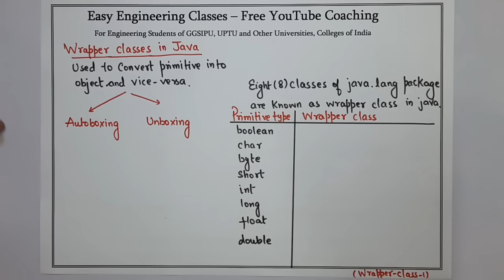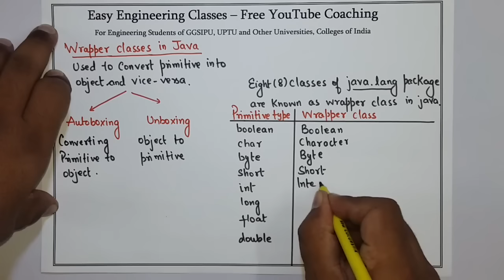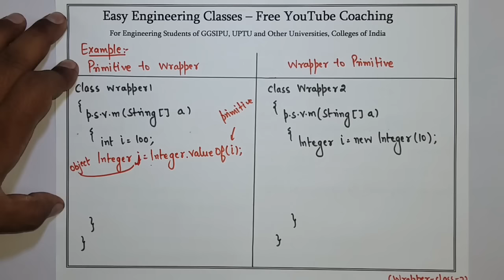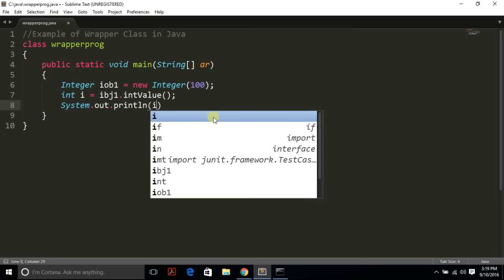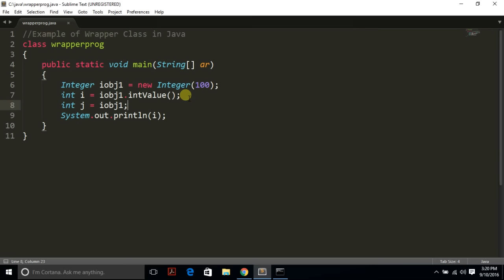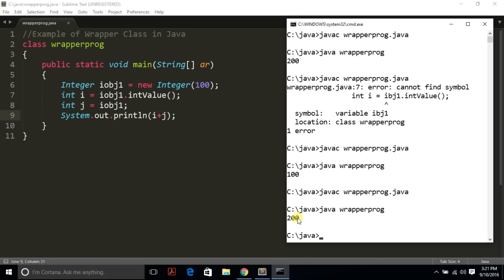L19: Java Wrapper Classes | Autoboxing, Unboxing | Example | Java Tutorial | Java Lectures in Hindi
In this video you can learn about Java Wrapper Classes in Java Programming Course. Following topics of Java Programming Course are discussed in this lecture: Java Wrapper Classes, Autoboxing and Unboxing in Java with Example, Primitive Types and its Wrapper Class, Example of Primitive to Wrapper Classes, Example of Wrapper to Primitive Classes . This topic is very important for College University Semester Exams, Placement Exam Preparation, Placement Interview Preparation and Other Competitive exams like NTA NET, NIELIT, DSSSB tgt/ pgt computer science, KVS CSE, PSUs etc.

Wrapper class in Java, Autoboxing and Unboxing in Java with Example

How to Convert Primitive to Wrapper

How to Convert Wrapper to Primitive